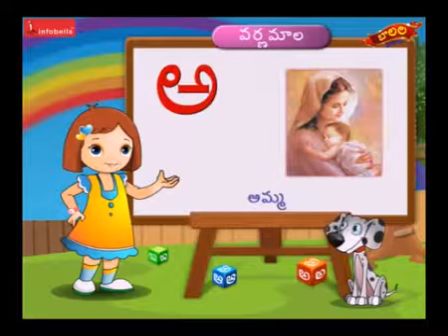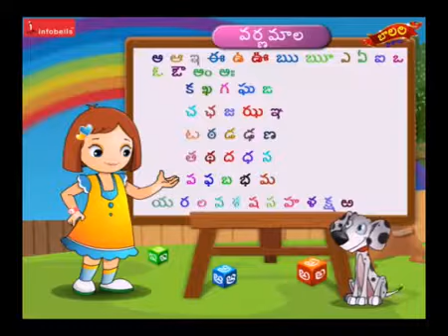Infobells Preschool Learning Kit Telugu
Infobells.

16 Animated Chapters - More than 150 Mins of Content This DVD has everything that you need to develop and nurture the academic and creative development .

Product Page:-

Product Page:-